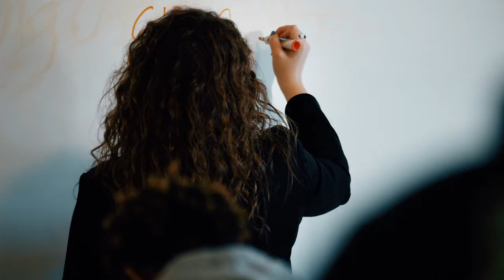Tiffin University - Kylie - Master of Humanities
Watch Kylie’s video to see why she chose Tiffin University to pursue her Master of Humanities online. Learn more about our Master of Humanities online degree programs